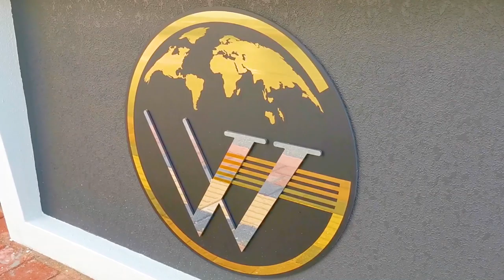Аренда апартаментов в Анталии, от 1 суток. Все законно!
Как в 2020 году легально арендовать квартиру? Турция готова к встрече туристов. На примере одного из апарт-отелей Анталии, расскажу про условия отдыха в Турции в 2020 году.
Полезная информация!
для того чтоб получить специальные скидки надо сказать, что вы от Назара Давыдова. Все просто. Так что если вам все равно сделайте доброе дело, внесите свой взнос в розыгрыш путевки! Обращайтесь В Миа Тур от Назара Давыдова)))) Специалист компании туроператора (принимающая сторона) поможет разобраться при возникновении вопросов отдыха (выбор отеля, подбор туристических маршрутов и многое другое) на телефонах есть все виды месенджеров: Рика Эрдоган

Полезная информация!
для того чтоб получить специальные скидки надо сказать, что вы от Назара Давыдова. Все просто. Так что если вам все равно сделайте доброе дело, внесите свой взнос в розыгрыш путевки! Обращайтесь В Миа Тур от Назара Давыдова)))) Специалист компании туроператора (принимающая сторона) поможет разобраться при возникновении вопросов отдыха (выбор отеля, подбор туристических маршрутов и многое другое) на телефонах есть все виды месенджеров: Рика Эрдоган , Радик

Привет! Меня зовут Назар Давыдов, я  давно живу в Турции. Могу быть полезен тем, кто хочет переехать в эту замечательную страну, купить здесь недвижимость, переехать на постоянное место жительство или  пожить временно, или просто инвестировать в недвижимость  Если вы хотите переехать на Средиземноморское побережье Турции , я  помогу вам  выбрать  недвижимость по честной цене и оформить в кратчайшие сроки . Назар Давыдов - ваш надёжный помощник в Турции.